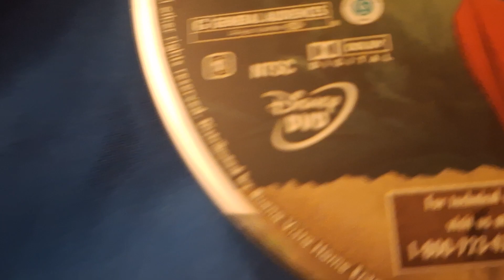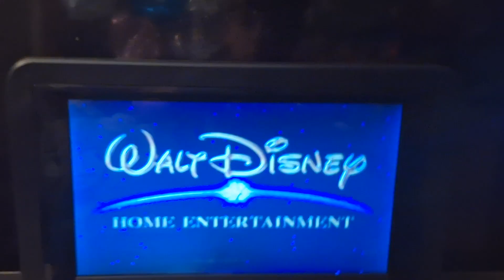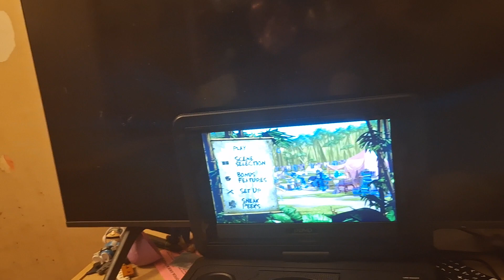Fun shine watches tarzan